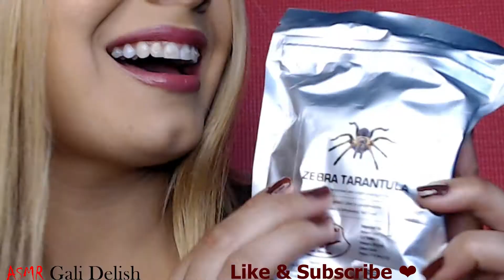EATING A ZEBRA TARANTULA 🕷️ASMR🕸️ Tapping, Scratching & Eating Mouth Sounds!👄먹방 Extremely Crunchy!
Aphonopelma seemanni, the Costa Rican zebra tarantula, also known as the striped-knee tarantula, is a species of tarantula inhabiting most of western Costa Rica and other parts of Central America. It is usually black with white stripes near the leg joints, but a brown color form also exists for the spider.They are deep-burrowing spiders. They live in open, semiarid scrublands, and are often found in large aggregations. Their deep burrows keep the temperature below the highest daytime temperatures, and retain humidity.
It can grow to about 10–13 cm including leg span.  The females can live up to 20 years. The males live a much shorter life, up to five years, with about a single year of maturity. In the wild, they eat a wide variety of insects such as grasshoppers and cockroaches. In captivity, they eat crickets.
    I'm eating an edible dehydrated zebra tarantula! I have never done it before. I love eating random things. And, this one was pending on my list of odd food to eat. lol... It was very crunchy and actually not so bad in flavor.  Anyway, I hope you enjoy watching me eating it.
Use headphones for better sounding experience ❤️

Autonomous sensory meridian response (ASMR), sometimes auto sensory meridian response, is a tingling sensation that typically begins on the scalp and moves down the back of the neck and upper spine. A pleasant form of paresthesia, it has been compared with auditory-tactile synesthesia and may overlap with frisson. The whole point of ASMR is to relax people.